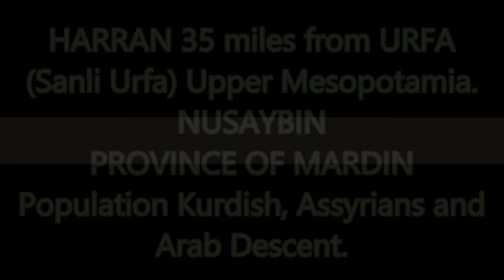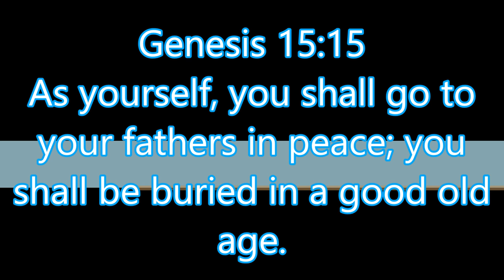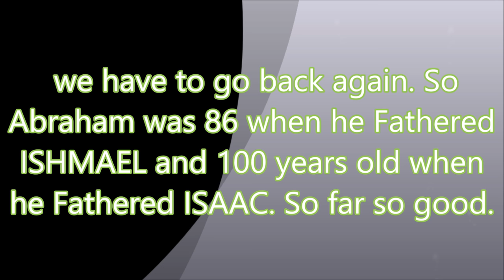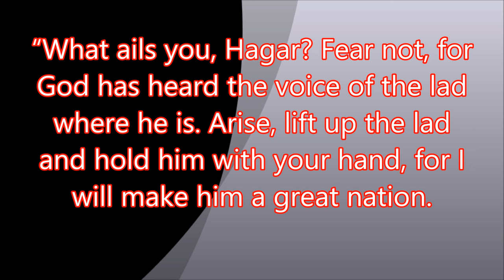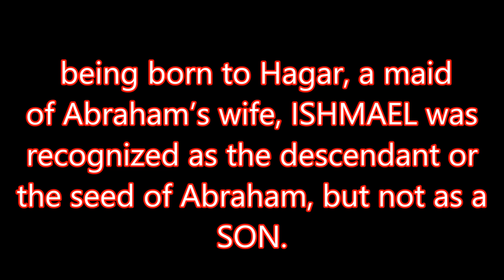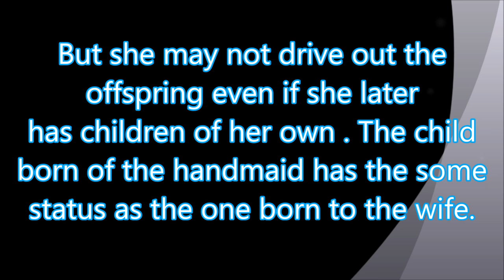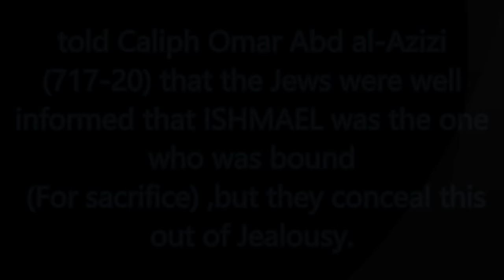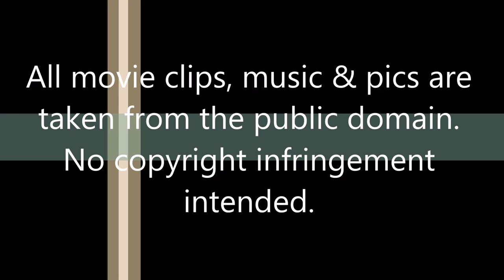REAL STORY OF iSHMAEL AND iSAAC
An analysis of the true story of Abraham's sons-Ishmael and Isaac. As well as the origins of covenant between God and Abraham. Furthermore, the topic of it's corruption by the Jews and Christians due to their devious and jealous ways.